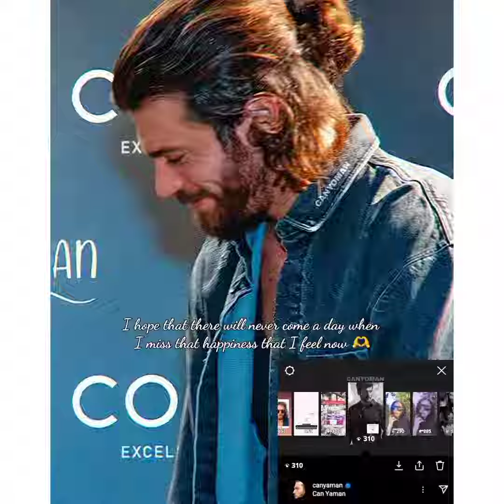Awesome Images by Can Yaman@magazinntv287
Can Yaman'in Yeni Görüntüleri@magazinntv287